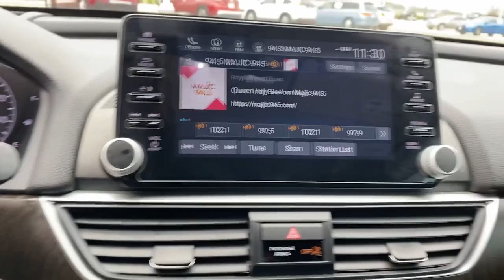2021 Honda Accord Lewisville, Dallas, Carrollton, Richardson, TX PX085135A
Platinum White Pearl Used 2021 Honda Accord Touring 2.0T available in 1547 S. Stemmons Freeway, Lewisville, Texas at Lone Star Toyota. Servicing the Lewisville, Dallas, Carrolton, Richardson, TX. area.

1547 S. Stemmons Fwy

Black w/Leather-Trimmed Seats Apple CarPlay/Android Auto Heads-Up Display Navigation System Radio: 450-Watt AM/FM/HD Premium Audio System Remote keyless entry Steering wheel mounted audio controls.brbrPlatinum White Pearl 2021 Honda Accord Touring 2.0T 4D Sedan 10-Speed Automatic I4 DOHC 16V TurbochargedbrbrPriced below KBB Fair Purchase Price! 22/32 City/Highway MPG Recent Arrival!brbrbrCARFAX One-Owner. Clean CARFAX.brbrbrKBB Fair Market Range High: $35358 KBB Fair Market Range Low: $32285